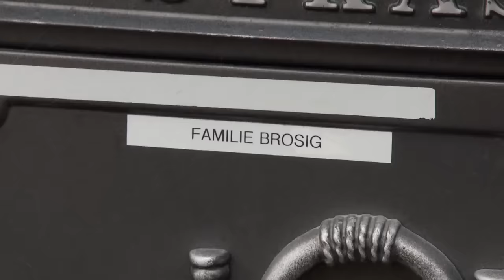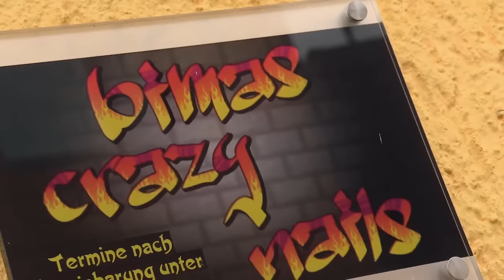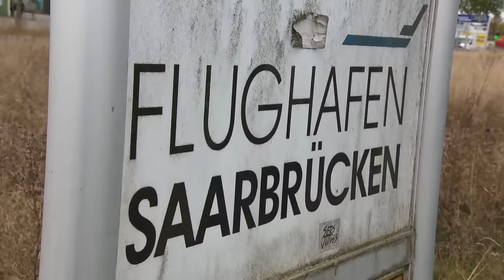Auf der Flucht getrennt: große Überraschung für Karin! | 2/2 | Julia Leischik sucht | SAT.1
Empfohlen ab 12 Jahren:

Die 77-jährige Karin ist in Opole (Polen) geboren und kommt schon als Baby mit ihren Pflegeeltern nach Deutschland. Ihre Pflegemutter gibt sich immer als ihre leibliche Mutter aus. Erst 2004, als ihre Pflegemutter in ein Heim kommt, findet sie in deren Wohnung zwei Briefe aus Zabrze aus dem Jahr 1958. So erfährt Karin, dass sie noch Geschwister hat. Die verzweifelte Suche nach ihnen bekommt auch Enkeltochter Janice (21) hautnah mit und bittet daher Julia um Hilfe.